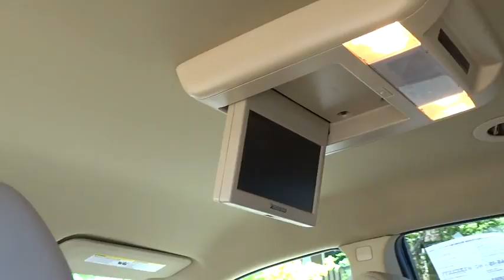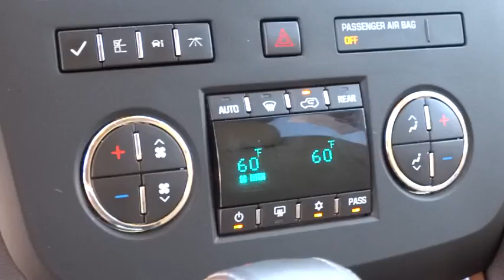2011 Buick Enclave Reno, Carson City, Northern Nevada, Sacramento, Roseville BJ289441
2011 Buick Enclave  - Stock#: BJ289441 - VIN#: 5GAKVCED6BJ289441

Extra Clean. CXL-2 trim, Gold Mist Metallic exterior and Cashmere With Cocoa Accents interior. Third Row Seat, Heated/Cooled Leather Seats, Power Liftgate, Rear Air, All Wheel Drive, Chrome Wheels, Quad Bucket Seats, Head Airbag. CLICK ME!br /br /br /AutoCheck One Owner br /br /KEY FEATURES ON THIS ENCLAVE INCLUDEbr /Leather Seats, Third Row Seat, All Wheel Drive, Quad Bucket Seats, Power Liftgate, Rear Air, Heated Driver Seat, Cooled Driver Seat, Back-Up Camera, Premium Sound System, Satellite Radio, iPod/MP3 Input, Onboard Communications System, Chrome Wheels, Remote Engine Start MP3 Player, Rear Seat Audio Controls, Privacy Glass, Keyless Entry, Remote Trunk Release. CXL-2 with Gold Mist Metallic exterior and Cashmere With Cocoa Accents interior features a V6 Cylinder Engine with 288 HP at 6300 RPM*. Non-Smoker vehicle. br /br /SIMPLY THE BEST: BUICK ENCLAVEbr /Unmatched Cargo Volume in its Class. With 23.3 cubic feet of space behind the 3rd row, the Enclave can accommodate the equivalent of 4 carry-on suitcases and 2 sets of golf clubs. This dwarfs the competition from the Lexus RX 350, Acura MDX, Lincoln MKT, and BMW X5. In fact, Enclave has more space than you'll find in many full-size SUVs. Class-leading Overall Passenger Volume. More Cruising Highway Miles than RX 350, MDX and MKT. br /br /WHO WE AREbr /Lithia Hyundai of Reno sells new Hyundai's, certified pre-owned Hyundai's, and used cars, trucks, and SUV's! We have excellent finance options as low as 0% on select models, in addition to all avilable Hyundai incentives and rebates! We also specialize in second chance financing! We are located in Northern Nevada at 2620 Kietzke Ln. Our hours are Monday-Saturday 8: 30am - 8pm and Sundays 10am - 6pm. 100% customer satifaction is our priority! Horsepower calculations based on trim engine configuration. Please confirm the accuracy of t